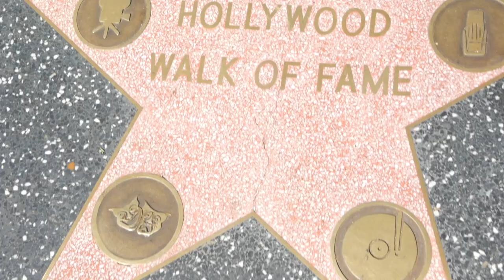The Best Switching Device Ever! || Black Door by Riccardo Berdini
Black Door by Riccardo Bernini

"These envelopes are a powerful tool that should be in the arsenal of every serious performer!" - Luca Volpe

"I can't think of a better way to perform these effects other than using Riccardo's Black Door envelopes!" - Shaun Dunn

"These envelopes are are perfect! High quality and super reliable." - Nicholas Lawrence

"It's official, this is the ONLY envelope I'll be using!" - Brandon Gerald